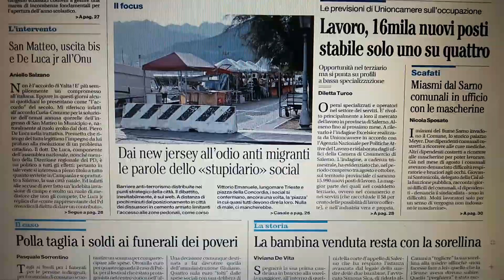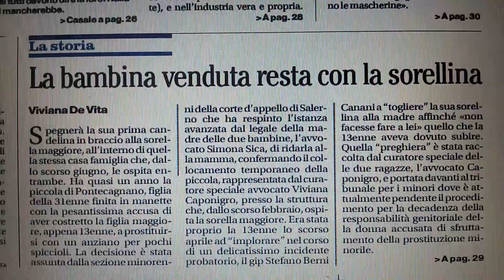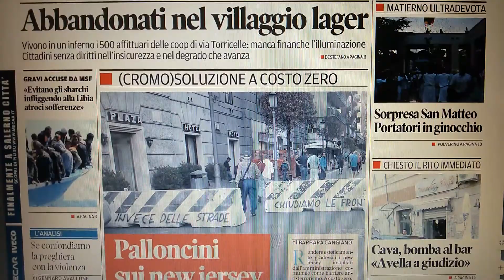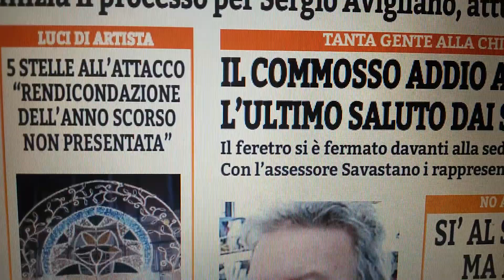Salerno prime pagine giornali dell'8 settembre 2017